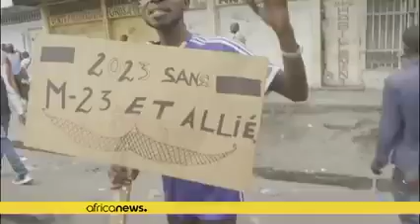RDC /une marche de l opposition reprimee a kinshasa h264 39049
chronique du temps présent